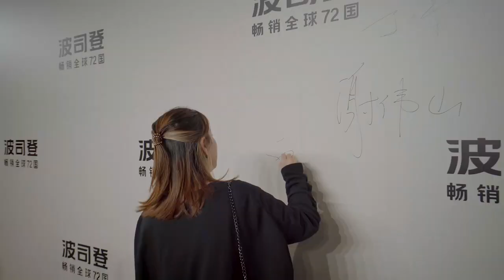Bosideng 2021 Down Trench Coat Collection Show: Full Highlights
Take a virtual seat to watch full highlights from the Bosideng 2021 Down Trench Coat Collection Show, unveiled from Shanghai on October 27th, 2021.